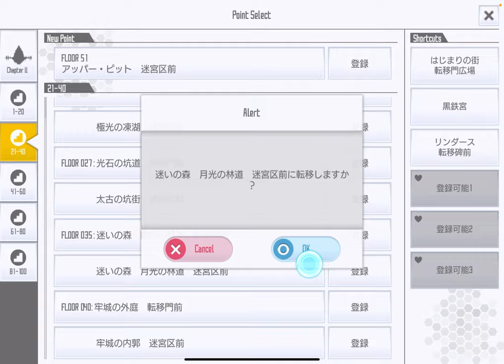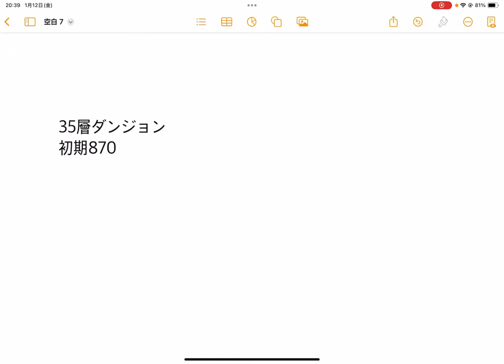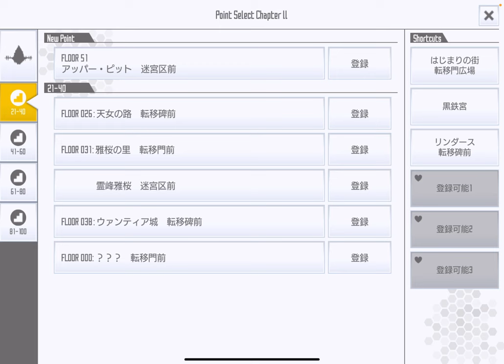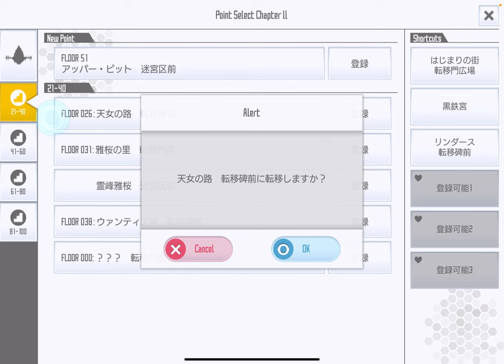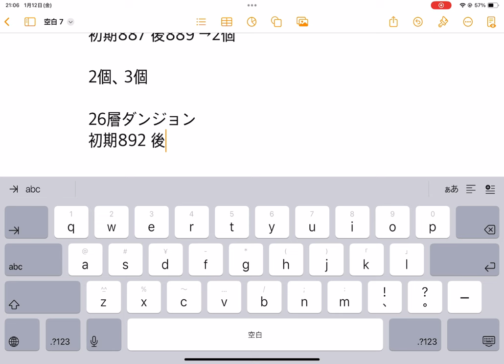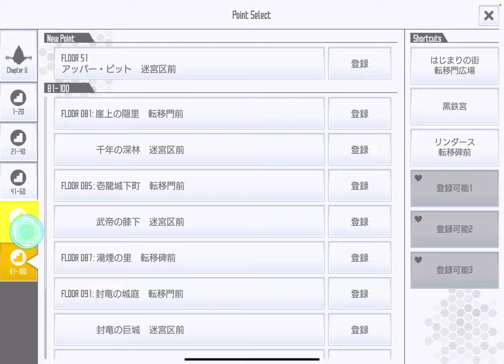【SAOIF】優良な金属片は、本当に上の階層ほどドロップしやすいのか？検証しました！